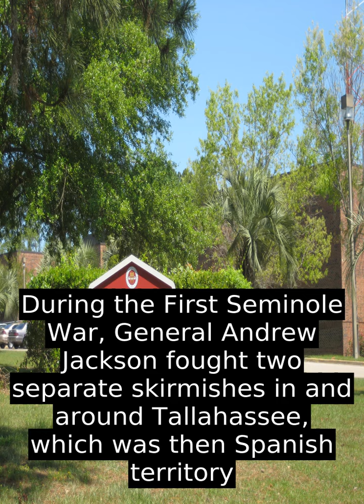Tallahassee, Florida (USA) - Facts, History, Economy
Tallahassee is home to Florida State University, ranked the nation's thirty-third best public university by U.S